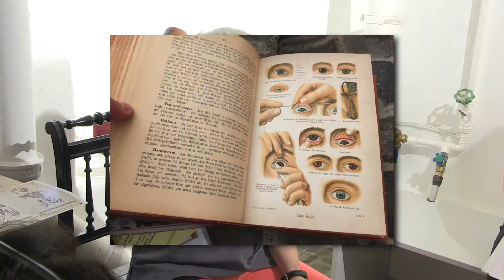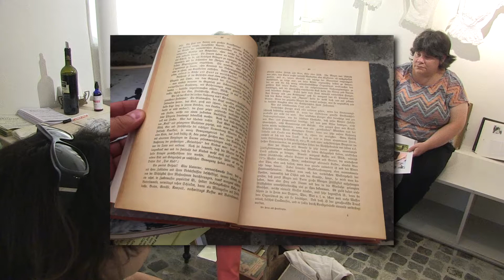Schwitzchäschtli: Düfte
Bonnie Bosshard erzählt über wohlriechende und weniger wohlriechende Düfte von einst und den Umgang damit.
Video & Schnitt: Örjan Lennström